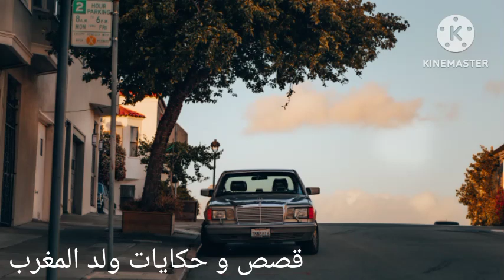اختفاء غامض و لغز الج.ريمة...كيفاش حصل في هاد القضية في قناة قصص ولد المغرب